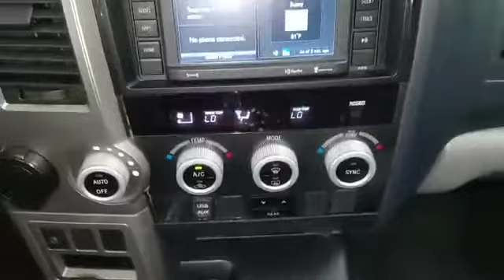Used 2017 TOYOTA SEQUOIA SR5 at Nissan of Cool Springs - Stk NP4665 - for price.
Check it out! This Sequoia is a Local Trade in Excellent condition.  Features include, Bluetooth, Rear Backup Camera, SiriusXM Radio, Audio System w AM/FM/CD/MP3/AUX Inputs, Alloy Wheels, Running Boards, Towing Package, Power Mirror Package, Cruise Control, Power Locks, Power Windows, Power Steering, PLUS a Lifetime Powertrain Warranty, and MORE! 6-Speed Automatic Electronic.

Want to save time? Text COOL to 96300 and get Pre-approved for Financing before coming to the dealership! Come in and find out why we have consistently been rated among the top dealerships in TN! Pre-owned vehicles purchased at Nissan of Cool Springs come standard with one key. If we received more than one key from the previous owner, we will include them. Additional keys, as well as dealer-installed accessories, may be purchased at the time of sale. See dealership for Details. CARFAX One-Owner.

Awards:
  * ALG Residual Value Awards   * 2017 KBB.com Best Resale Value Awards   * 2017 KBB.com 10 Most Awarded Brands